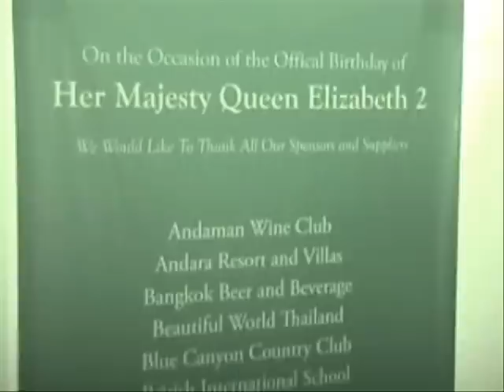British Queen's Birthday Party Phuket 2010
Quinton Quayle, British Ambassador to Thailand, and Martin Carpenter, British Honorary Consul, hosted Queen's Birthday Party at Blue Elephant restaurant in Phuket town for about 250 guests, including students from the British International School Phuket singing the national anthems of Britain and Thailand.